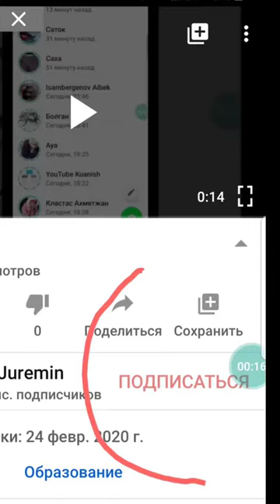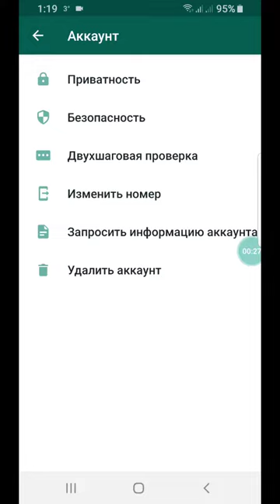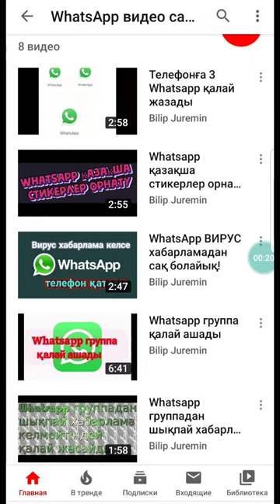WhatsApp-ты жаңа номерге қалай ауыстырады